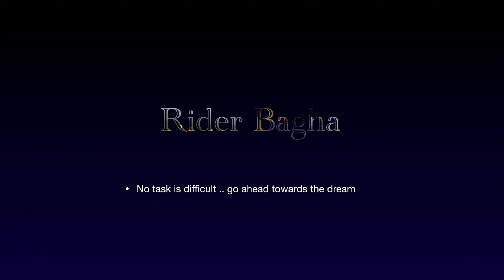Go to KALIYAGANJ | HOSPITAL | BLOOD BANK | 4K | HDR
Hello friend welcome back and get new experience with 4K HDR quality